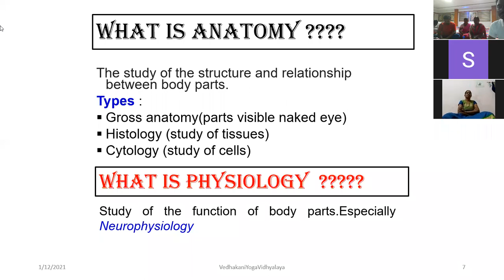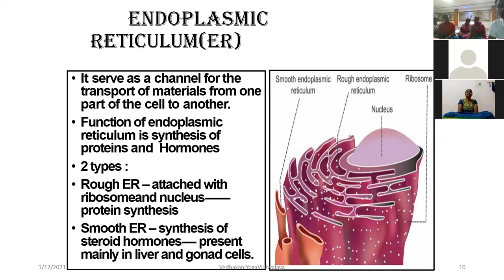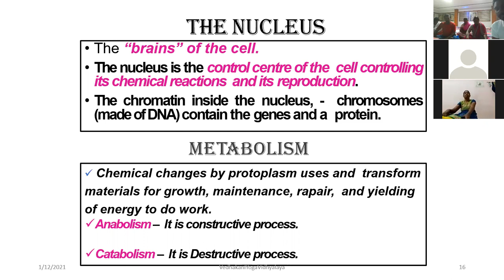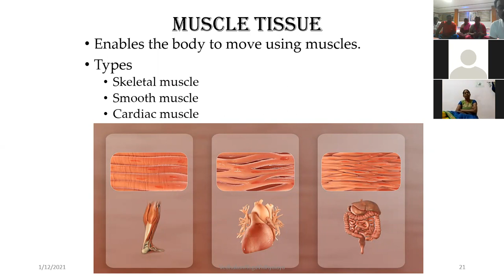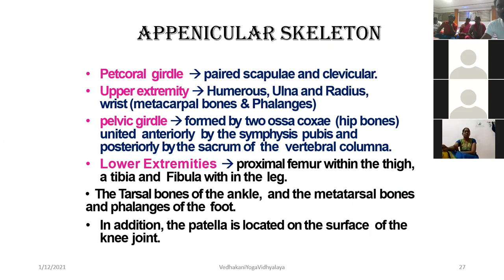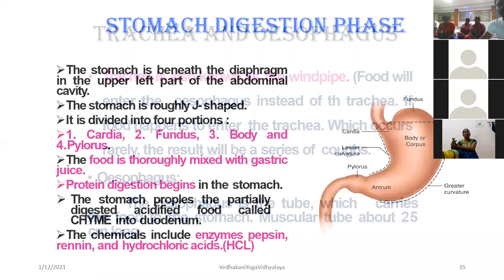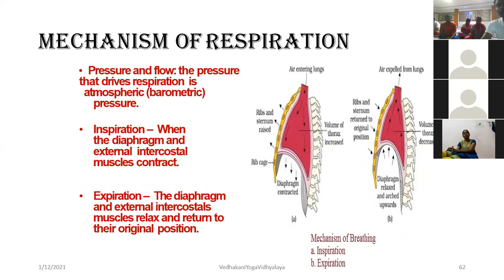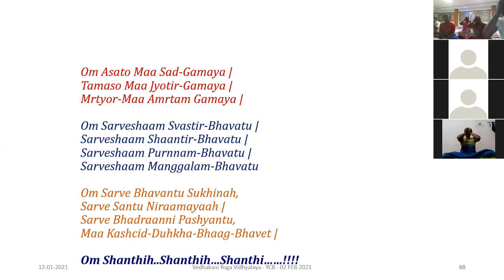YCB CLASS IN TAMIL PART 02 DAY 11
YCB YOGA Exam preparation, Day 11
YCB Yoga in Tamil, YCB Training in Tamil, YCB level III Coaching, QCI LEVEL III Coaching, YCB YOGA EXAM preparation,
YCB EXCERCISE EXPLANATION IN TAMIL
HUMAN ANATOMY AS PER YCB LEVEL3, PRANAYAMA PRACTICES,
BY
C,GUNASEKARAN.C
VEDHAKANI YOGA VIDHYALAYA, Salem, Tamilnadu, India.